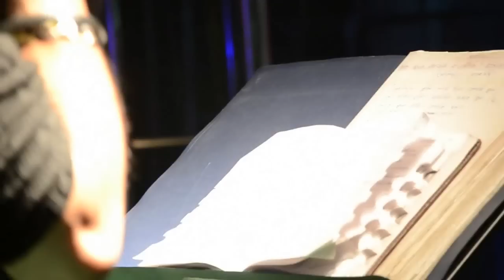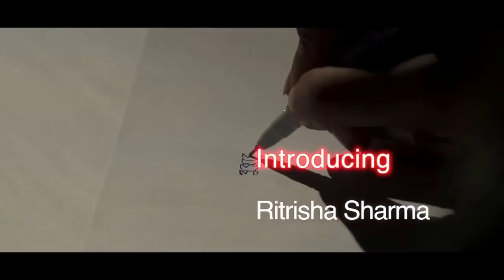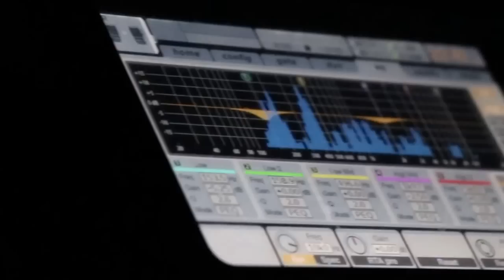Auskriti | 2k17 - Assam University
After Movie of Auskriti Night, Zubeen Garg and Ritisha Sharma  in Assam University